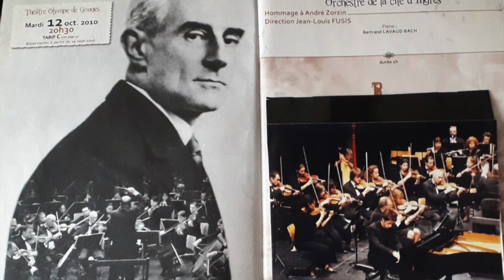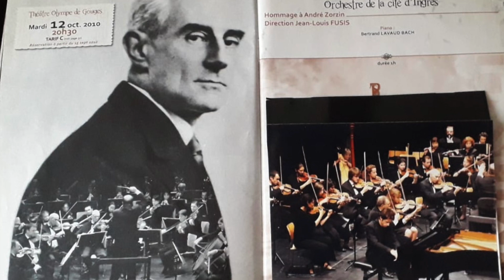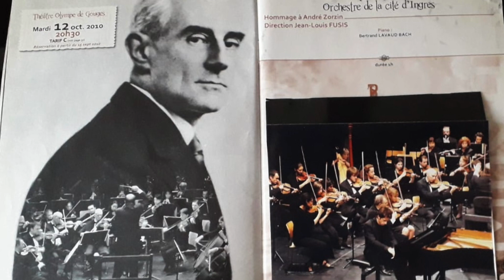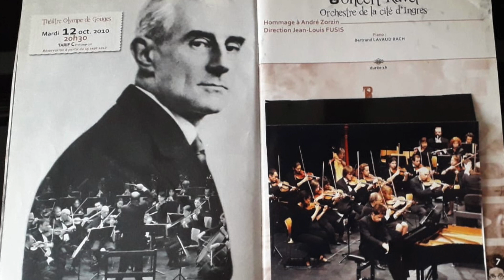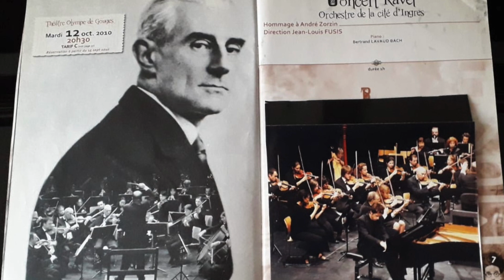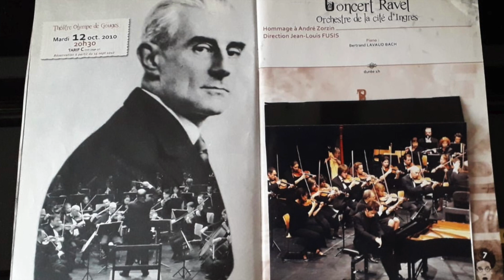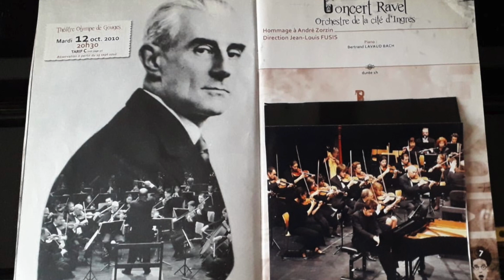Concerto de Ravel 1er mouvement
Concerto Ravel, Orchestre de la cité d'Ingres, piano, orchestre, direction: Jean-Louis Fusis, soliste: Bertrand Lavaud-Bach, théâtre Montauban